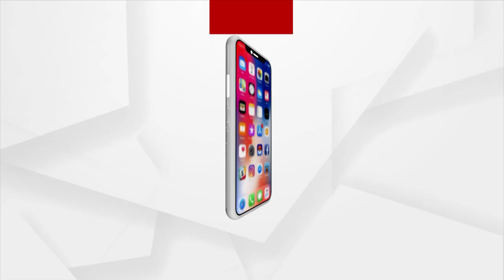Italian PM Giorgia Meloni Receives Ceremonial Welcome At Rashtrapati Bhawan